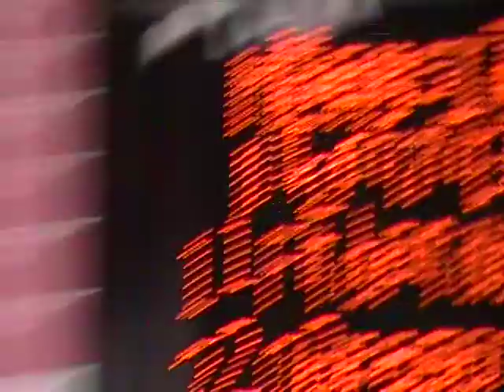Trackstardave upload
track and field videos